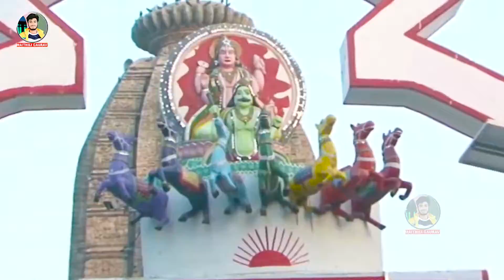VIDEO || गौरव ठाकुर व ममता माही//उगी हे सुरूज देव Ft#Pritam_Piyare hit chat video